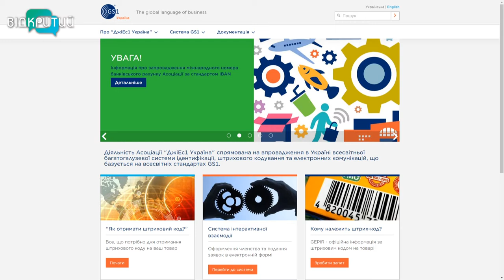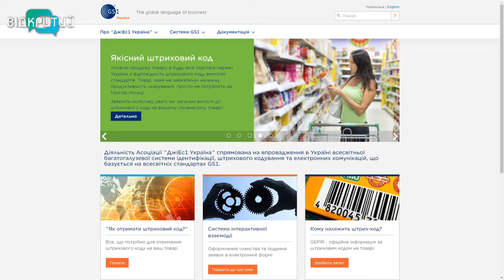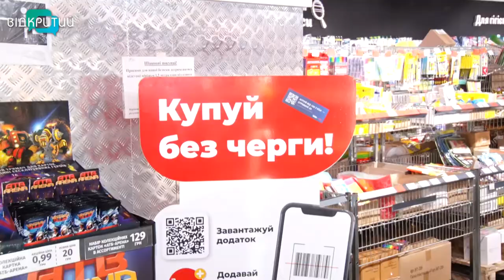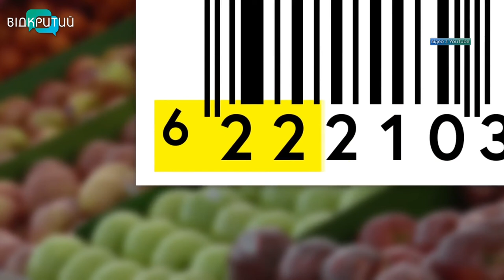Функції та історія штрих-коду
Штрих-код. Щодня ми бачимо його на товарі. Та до 1996-го року в Україні штрих кодів не було. Навіщо потрібні ці чорно-білі смуги та цифри на обгортці – дивіться далі в сюжеті.